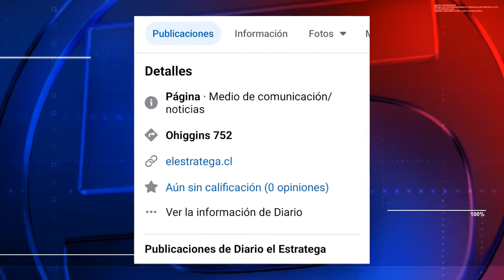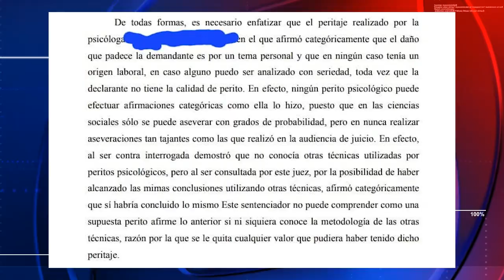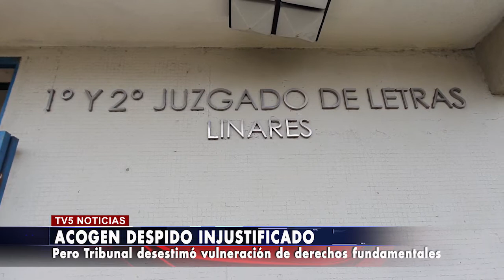CASO JUICIO A MEDIO DIGITAL